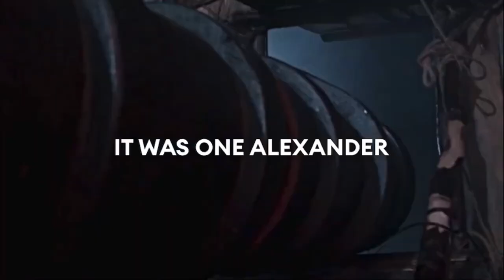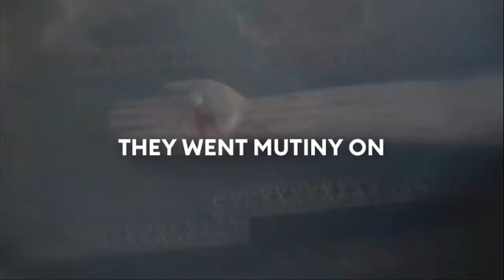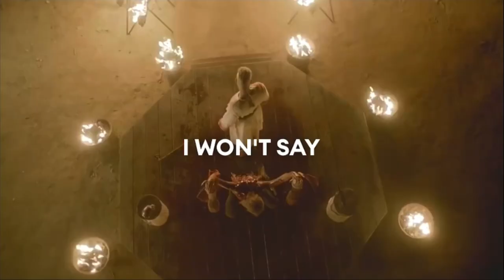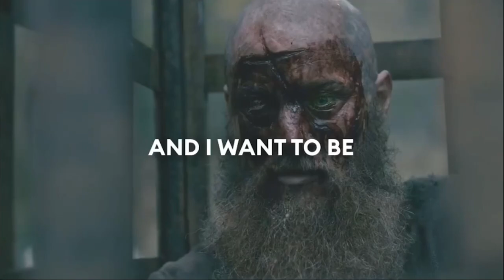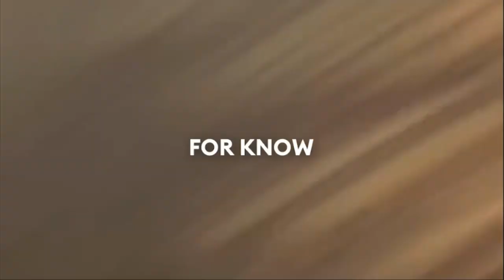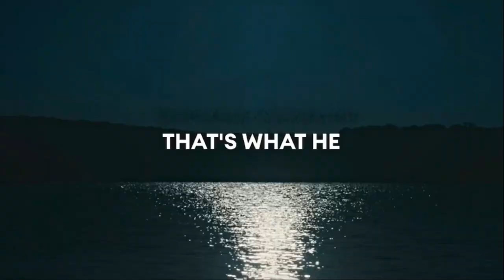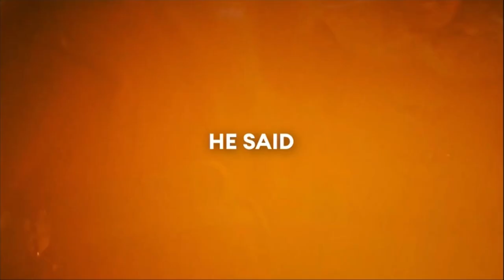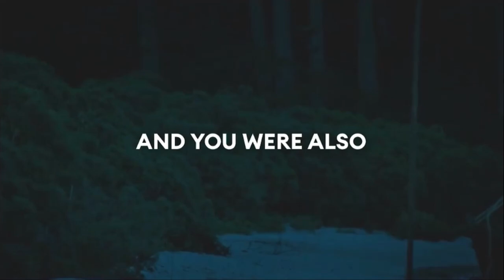Mike Tyson studied all the conquerors and this is what he learned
In this video Mike Tyson explains the mindset of a conqueror, He says that he have read all the conquerors in the history, including Alexander the Great, Pippin and Clovis.
He explains how those great conquerors thought, what they believed in, And what’s common among them.
And you see fractions of Viking series and Mahmud the Conqueror and The Gladiator, here you will find out how to be great and what is the destination of that conquest path.
Like if you want us to continue
Instagram and TikTok: Wisdom G.Z